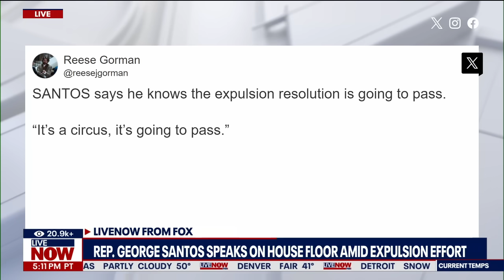Rep. George Santos speaks on House floor amid effort to expel him from Congress | LiveNOW from FOX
Rep. George Santos (R-NY) is facing another effort to expel him from the House of Representatives.

Rep. Robert Garcia (D-CA) moved to force a vote on expulsion this week.

Santos responded to the latest expulsion vote on the House floor, saying, "the process in which the ethics committee engaged was incomplete, irresponsible, and littered with hyperbole and littered with biased opinions.

Santos is accused of several campaign and donor violations. He's also facing 23 federal charges, to which he has pleaded not guilty.

Members of the House have until Nov. 30th to vote.